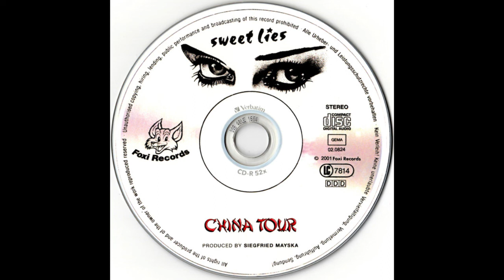Sweet Lies - Sweet Lies